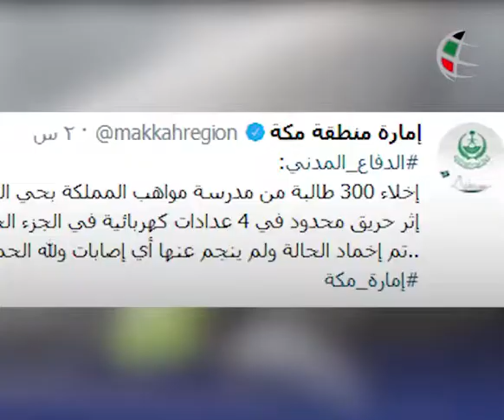October 2, 2018